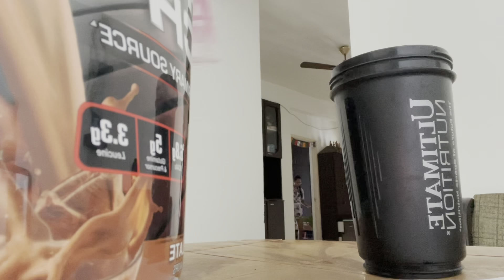Getting ready to make reel videos| Making Chicken| Life in Chennai